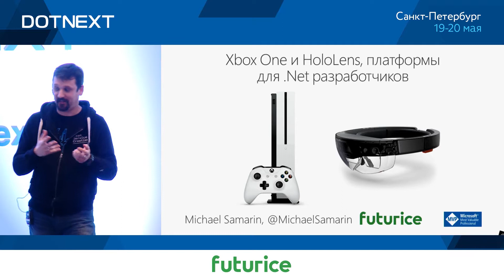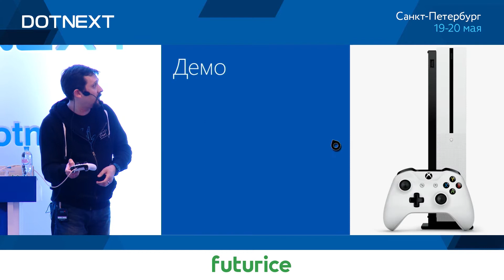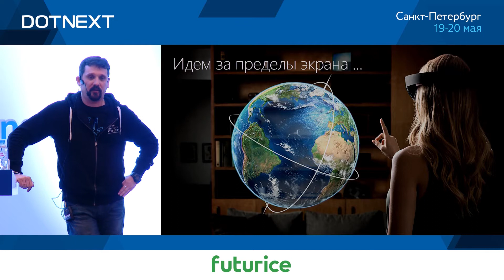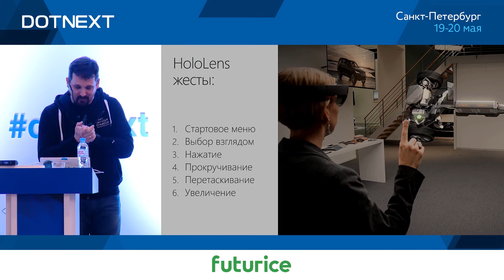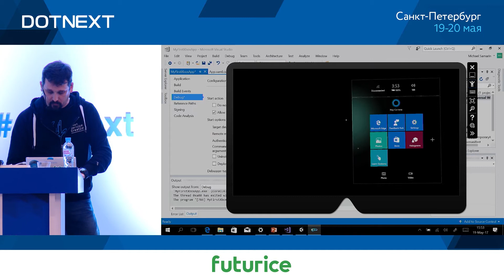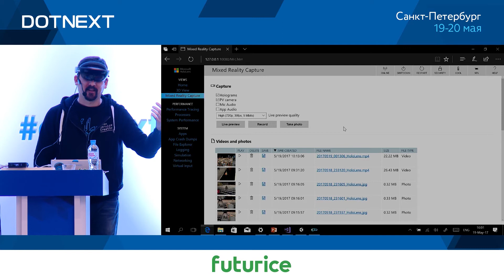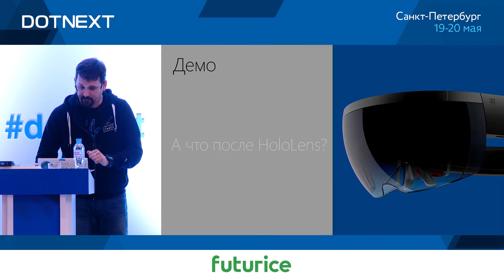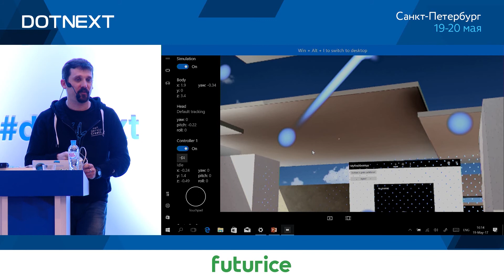Михаил Самарин — Xbox One и HoloLens, платформы для .Net разработчиков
А вы знаете, что если у вас установлена последняя версия Visual Studio, вы можете разрабатывать как для HoloLens, так и для Xbox One без установки специальных SDK или наборов инструментов? Это обычные Windows 10-устройства для Universal Windows Platform. Приходите на доклад и узнайте об основах разработки для Xbox One и HoloLens, включая живую демонстрацию на реальной аппаратуре. Узнайте, что можно делать с Unity 3D и Windows Mixed Reality, включая новшества Windows 10 Creators Update.